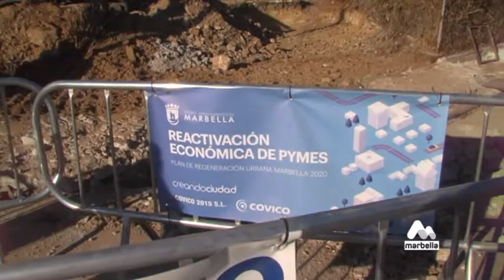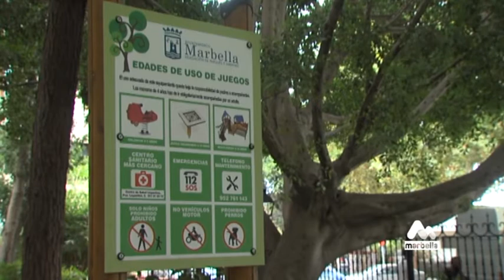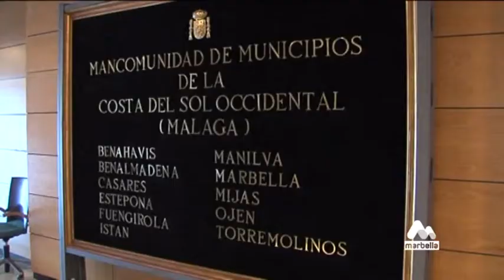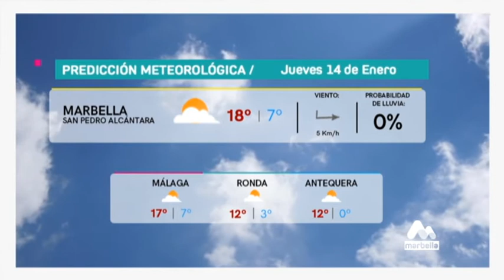Marbella Noticias - Miércoles, 13 de Enero